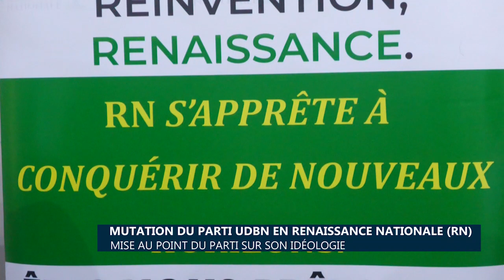Politique Bénin : Mise au point du parti Renaissance Nationale sur son idéologie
Quelques jours après son congrès de mutation, le parti Renaissance Nationale (RN) est revenu à la faveur  d’une conférence de presse tenue ce mardi 19 décembre à son siège, sur  les grandes lignes de son idéologie. Axée il faut le rappeler sur le social-libéralisme avec un ancrage nationaliste, l’idéologie de la formation politique dirigée l’amazone Claudine Prudencio, se décline en cinq points principaux : Liberté Économique et Innovation ; Justice Sociale et Équité ; Durabilité et Responsabilité Environnementale ; Gouvernance Transparente et Participation Citoyenne ; Équilibre entre Tradition et Modernité et Équilibre entre Tradition et Modernité.
Détail de l’exposé liminaire du Dr Mohamed Akintola, Responsable Pôle de Communicants du parti RN.